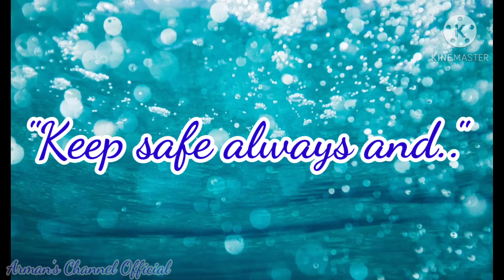WORSHIP SONG | "PUPURIHIN KA" | SUNDAY SERVICE | JLOH MINISTRIES | GRACE IGLESIAS - 1/12 /21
Worship Song / "Pupurihin Ka" / Sunday Service / JLOH Ministries / Sis. Grace Iglesias / January 10, 2021 /